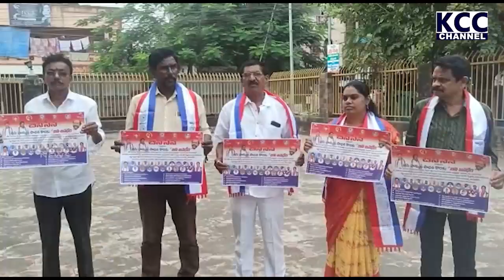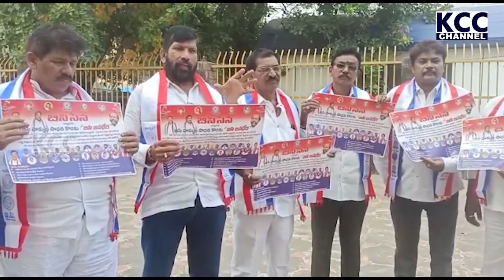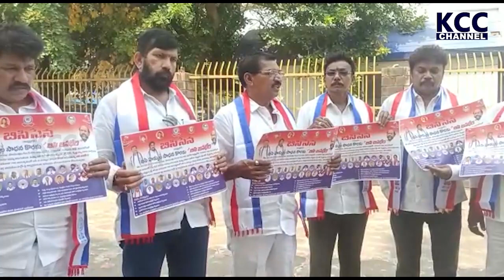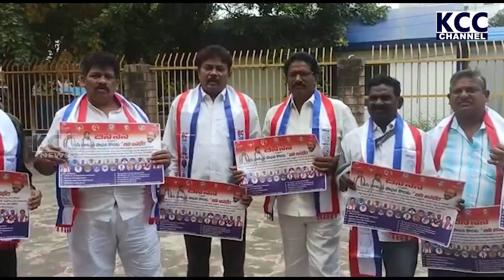BC SENA || 17-02-2023 KCC NEWS